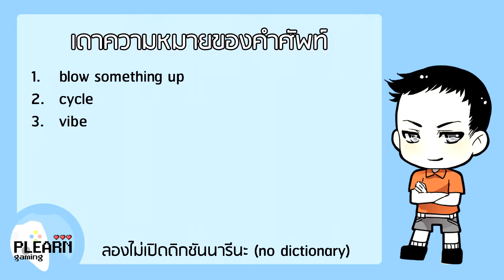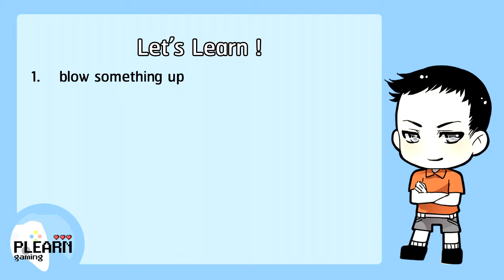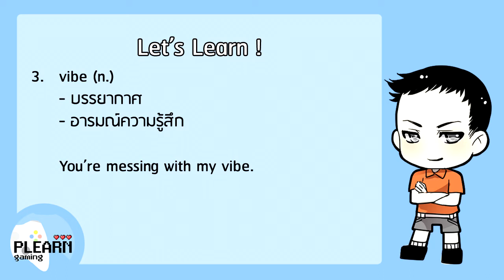เรียนภาษาอังกฤษจากเกม Atelier Iris 2 (39) - อริทางใจ